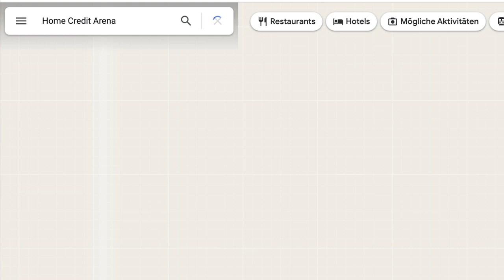youtube video #-DTH5tjAR1Y